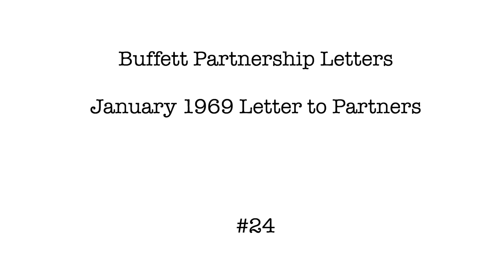Buffett Partnership Letters - January 1969 Letter to Partners #24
Thank you for you help!